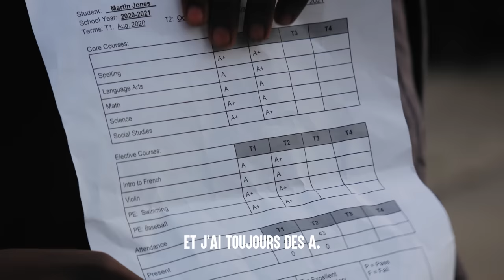MÈRE ACCUSE L'ami Noir De Son Fils De Vol | Dhar Mann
⚑ APPLICATION MOBILE ⚑

💥 N'oubliez pas de vous ABONNER à ma chaîne en cliquant ici ➞ ➞ ** N'oubliez pas de CLIQUER SUR L'ICONE CLOCHE pour recevoir des notifications lorsque ma prochaine vidéo sera diffusée afin de ne rien manquer !

CHAPITRES :
00:00   MÈRE ACCUSE L'ami Noir De Son Fils De Vol
06:34   Vidéo Recommandée À Suivre